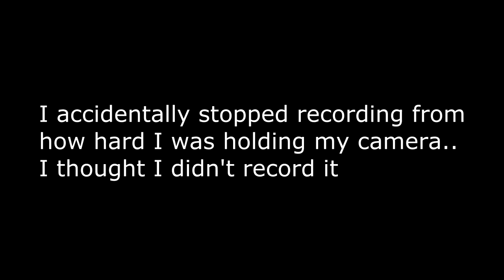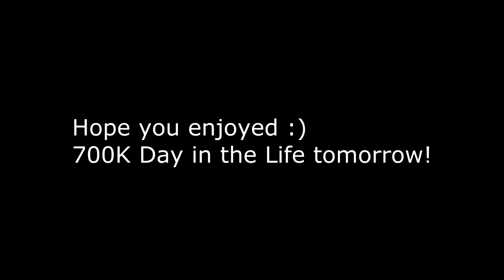MY HAT FLEW OFF THE ROLLER COASTER | FaZe Rug